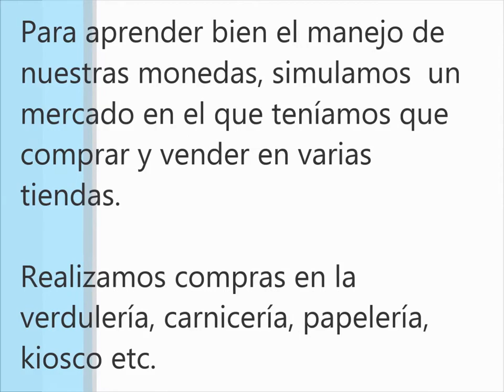4Primaria: aprendemosjugando con EUROS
Para aprender bien el manejo de nuestras monedas, simulamos  un mercado en el que teníamos que comprar y vender en varias tiendas. Realizamos compras en la verdulería, carnicería, papelería, kiosco, etc.

Repasamos las sumas, las restas con decimales y aprendimos a pagar y contar bien las vueltas para que no nos engañen.

Resultó una actividad muy divertida e interesante para aplicarla en nuestra vida diaria.